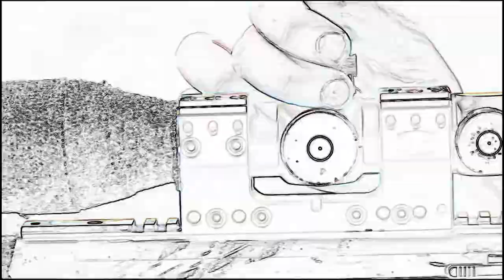War Game The Big Conference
Essay about War
Are Wars Necessary?
I think, there are quite few people who actually believe that the war is something good, wholesome and useful. It is and has always been one of the worst and most disgusting, destructive events that can happen. But it is to the same degree wrong to accuse it of all the deadly sins existing in the world. Although war is always evil, sometimes it is the lesser evil, in some cases it is inevitable.

IS WAR BENEFICIAL TO MANKIND?
War is a horrible medium, which has been used for hundreds of thousands of years, to achieve certain goals through the use of force. The major causes for war are resources, which can be territory, water, gold, minerals or animals; and ideologies: political beliefs, religion, philosophical differences. In other words, brutal outrageous kings, rulers, commanders and emperors possessed the purpose of having power and control over the whole world. But do these egoistic goals really bring benefit to humanity?

Many people are sure that any war is unfair and should be stopped, as it brings only harm and damage. People are losing their homes, relatives, lives, but they aren’t even the part of the war. Many men want to refuse participating in war and killing people, but they must do it because of a draft. Millions of innocent people are dying, e.g. casualties in WWI were above 11 millions, in WWII – almost 60 millions, and in the War in Iraq – already near 107 thousands and the death count still increases every day.

War also destroys the towns, earth, and nature and brings terrible chaos to the land, where it occurs. Many plants, factories, historical buildings are crushed down and there is the enormous harm to the environment. Mother Nature gives all men so many miracles, and in return it gets great suffering from such a horrible activity as war.

Moreover, war affects every citizen, as everybody has to pay money for the soldiers, theirs travels and food. For example, in the WWI 196.5 billion of dollars was spent, in the WWII – $2,091.3 billion, and the War in Iraq has already cost $753,201,827,717 and has increased by $102, 734 while I was writing these words. It means that some people pay for the death of others without being able to refuse from it.

War is…

Evils of Wars

Evils of Wars :

There is no doubt that war is an evil one. It is the greatest catastrophe that can befall human beings. It brings death and destruction, merciless slaughter and butchery, disease and starvation, poverty and ruin in its wake. One has only to think of the havoc that was wrought in various countries not many years ago, in order to estimate the destructive effects of war. A particularly disturbing side of modern wars is that they tend to become global so that they may engulf the entire world. There are, doubtless, people who consider war as something grand and heroic and regard it as something that brings out the best man. But this does not in any way alter the fact that war is a terrible dreadful calamity and this is especially true of an atomic war.

But though war is an evil, we must recognize the fact that it is a necessary, inescapable evil. A glance at the past history of the world will show war has been a recurrent phenomenon in the history of nations. No period in world history has been free from the devastating effects of war. We have had wars of all types--- wars lasting for a year or so and a war lasting for hundred years. In view of this it seems futile to talk of permanent, everlasting peace or to make plans of the establishment of eternal peace. We have had advocates of non-violence and the theory of The brotherhood of mankind and fraternity of god. But in spite of preachers of love and non- violence, weapons have always been used, military force has always been employed. Clashes of arms have always occurred. In a world war has ways been waged. War has indeed, been such a marked feature of every age and period This has come to be regarded as part of The normal life of nations.

It also appears that if peace were to continue for along period, people would become sick of the monotony of peace and seek war for change. Man is a highly dynamic creature and it seems that he cannot remain contented merely with works of peace - the cultivations of arts, The development of Modern comforts, the extension of knowledge, the means and appliances of a happy life. He wants something thrilling and full of excitement and he fights in order to get an outlet for his accumulated energy. It must be admitted to that war has its good side. It spurs men to heriosm and self- sacrifice. It is an incentive to scientific research and development. War is obviously an escape form the lethargy of peace.